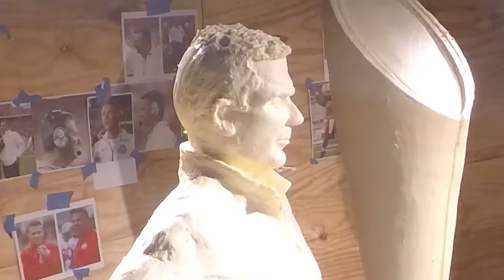2015 Ohio State Fair Butter Cow Sculpture Time-Lapse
The American Dairy Association Mideast’s annual butter cow and calf sculptures are back at the 2015 Ohio State Fair! This year’s display commemorates the Ohio State Buckeye’s national championship victory in the first-ever College Football Playoff. After 500 hours and 2,000 pounds of butter, the five butter sculptors have finished carving the butter cow and calf, Ohio State head football coach Urban Meyer, mascot Brutus Buckeye, the national championship trophy and two iconic Buckeye football helmets. Watch this “udderly” fascinating time-lapse to see how all the sculptures were made. The butter cow and display will be at the Ohio State Fair from July 29-August 9, 2015.